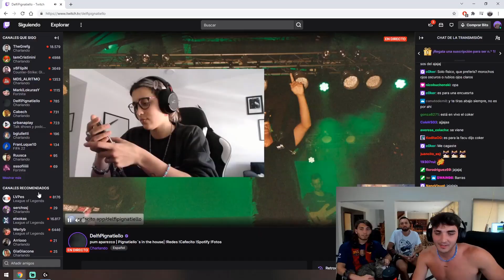QUÉ PREFIEREN LAS MUJERES??